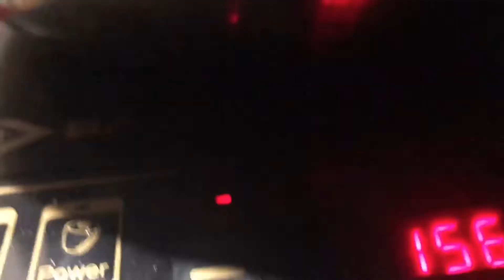DESI MASALA GRAVY CHICKEN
Ingredients 👇Thanks for your love & support 🙏

Mustard Oil - 3 tbs
Masala - Kainaat Masala (Most Important)
Spices - Salt
Red chilli Power
Dhaniya Powder
Garam Masala
Ginger and Garlic Paste - 2 Packets
Onions - 3
Tomatoes - 2 (Make sure they are small)
Green Chilli - 2
Curd - Half bowl (4 Tbs)
Coriander leaves - 2

Prepare the dish as shown in the video, trust me you will love it to the core.